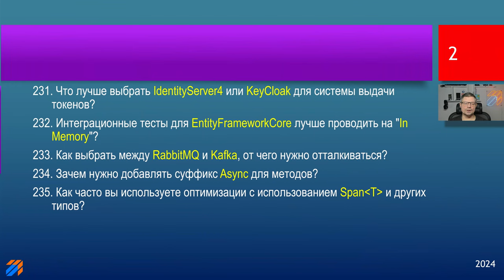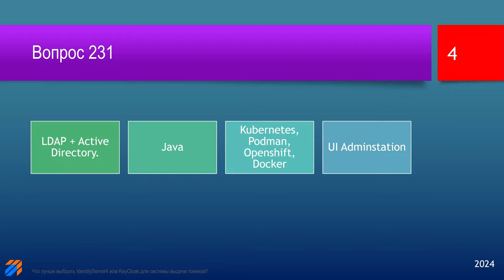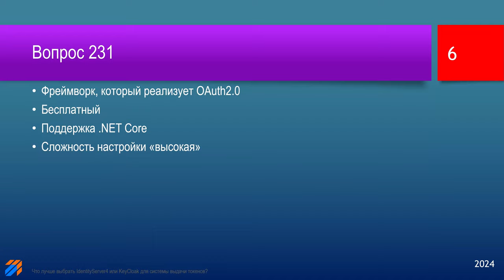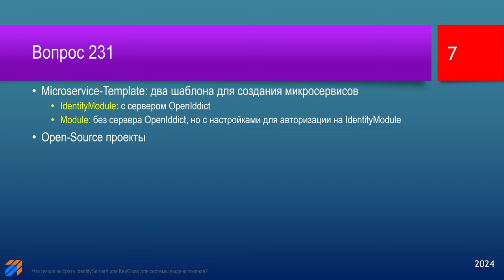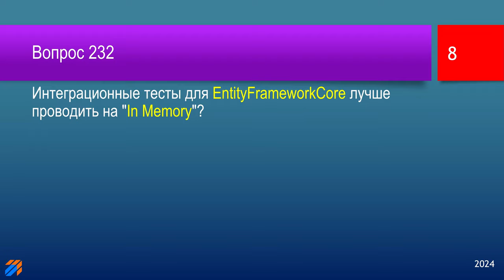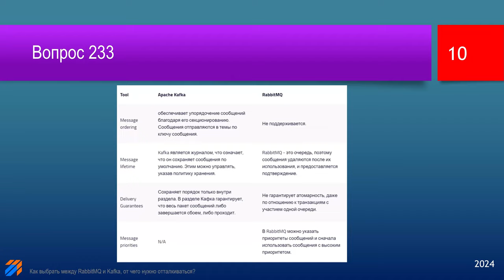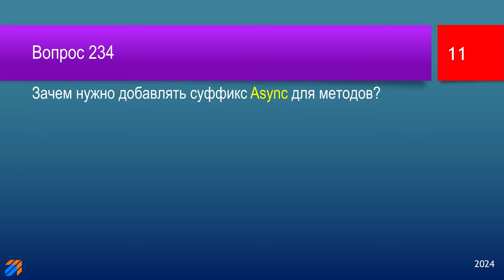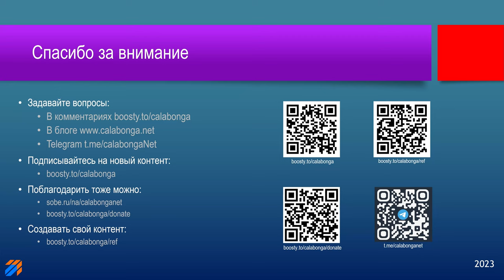FAQ по программированию 51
В этом видео будут озвучены ответы на следующие вопросы:

231. Что лучше выбрать IdentityServer4 или KeyCloak для системы выдачи токенов?
232. Интеграционные тесты для EntityFrameworkCore лучше проводить на на "InMemory"?
233. Как выбрать между RabbitMQ и Kafka, от чего нужно отталкиваться?
234. Зачем нужно добавлять суффикс Async для методов?
235. Как часто вы используете оптимизации с использованием Span  of T и других типов?